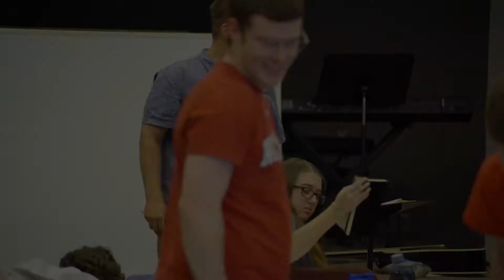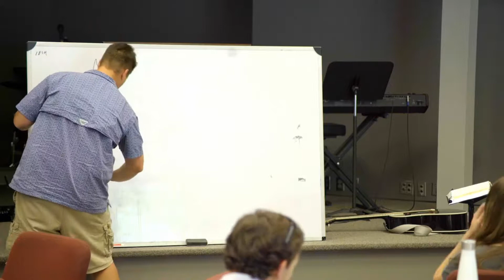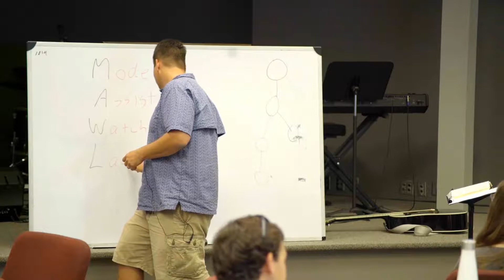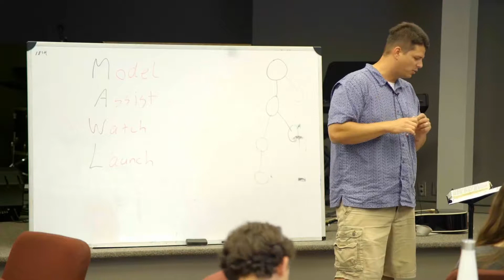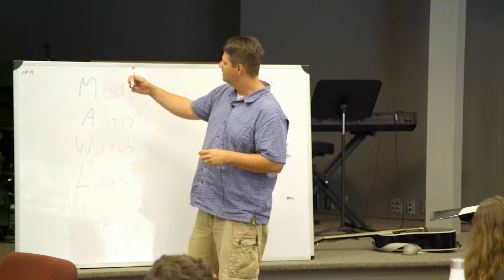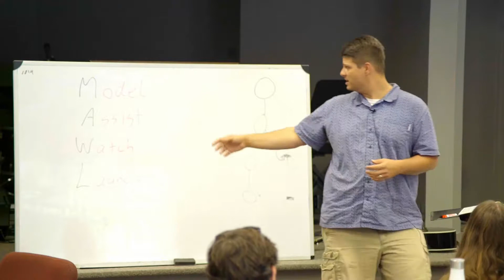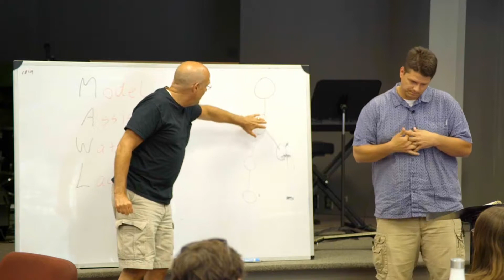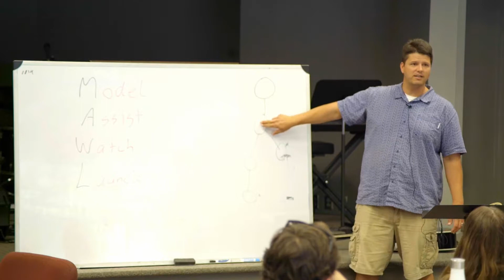M.A.W.L.- Justin Dicus